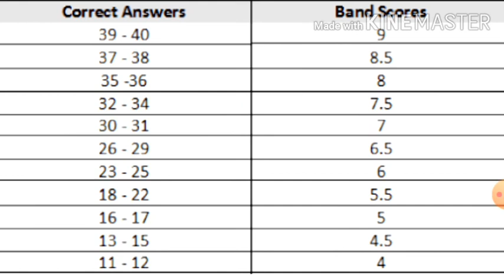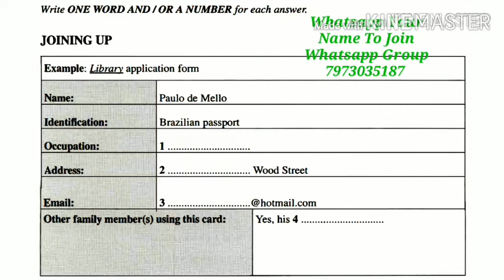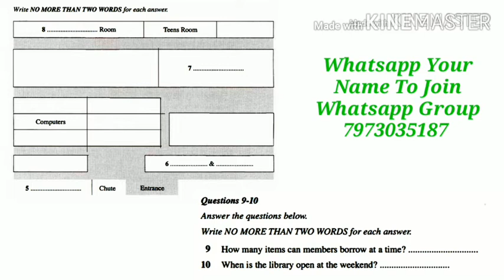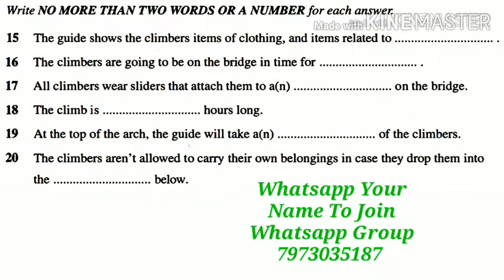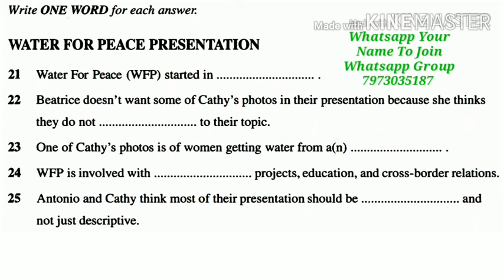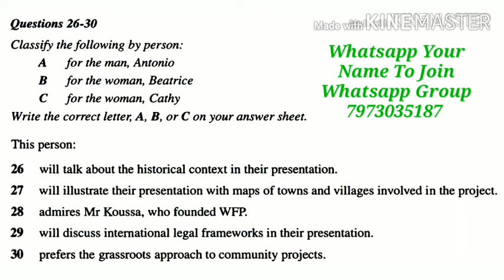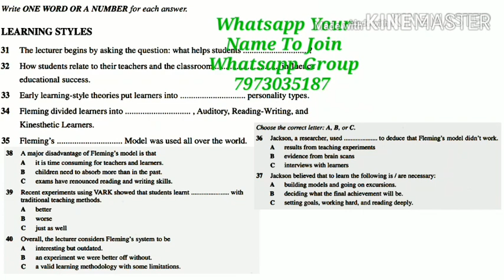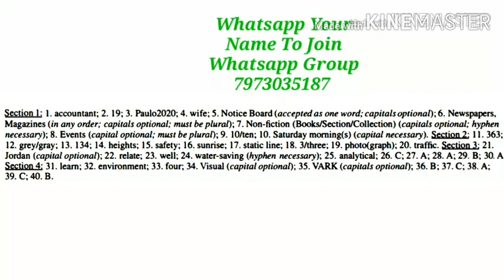Cambridge Real Exam IELTS Listening Test 2020 | 22 March 2020 | IDP & BC | IELTS WALA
Cambridge real exam ielts listening
Cambridge ielts listening test with answers 22 march 2020, practice test by ielts wala, april ielts exam prediction